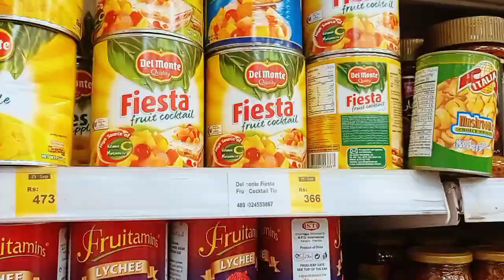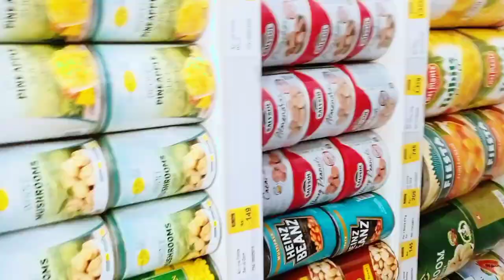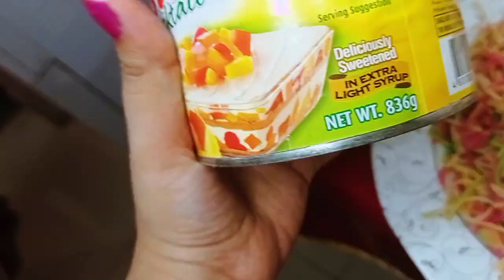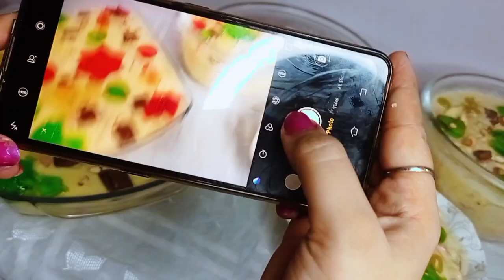How to make fruit trifle \vlog \new recipe of Fresh Fruit Dessert \ in urdu\ hindi\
This was the first time I came to know that such a pudding existed. The flavors Trifle pudding makes for an excellent dessert in parties. It quite easy to assemble, chill and then serve. You can also make individual portions of the layers in dessert glasses and bowls. and textures were so superb, that after that I made trifle many times.
Custard sauce – custard can be made with custard powder or corn starch (known as corn flour in India). If adding corn starch then add some vanilla extract or essence in the custard. Use the same amount of corn starch as mentioned in the recipe below and add ½ tsp vanilla extract or vanilla essence
Mixed fruits – fruits like apples, mangoes, papaya, chikoo (sapota), figs, pomegranate can be used. Even berries give a great flavor and texture. Avoid adding citrus fruits, cherries and melons as they are incompatible with milk according to
I will share more VLOGS INSHALLAH

  other vlogs